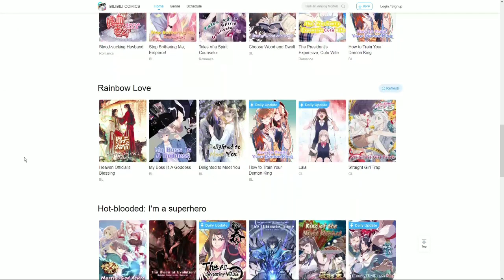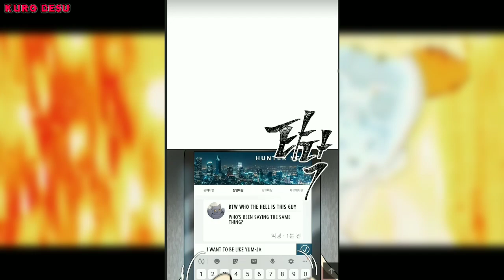5 مانهوات أسطورية ¦ حيث البطل قادر على سرقة و نسخ قدرات الآخرين ؟!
موقع BILIBILI COMICS يعتبر واحد من أفضل المواقع الجديدة و الرائعة التي تعرض المانهوا و المانها ، ستجدون على موقعهم العديد من الأعمال الحصرية و الجديدة و بجودة ممتازة فا اذا حابين ادعموني بزيارة الموقع من على هذا الرابط و شكرا ♥️
 الرابط :
تقسيم الفيديو:
المقدمة : 00:00
اعلان : 01:05
المانهوات : 01:55

اللَّهُمَّ صل وسلم وبارك على نبينا وحبيبنا محمد
أستغفر الله العظيم وأتوب إليه ♥️

كلمات ما من اَمها فايدة لا تشغل بالك بها 🤓